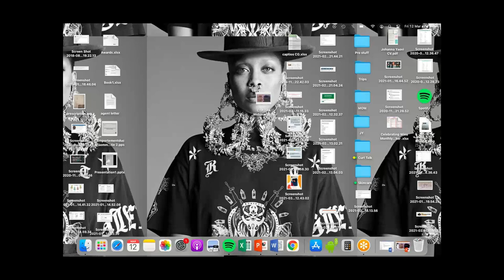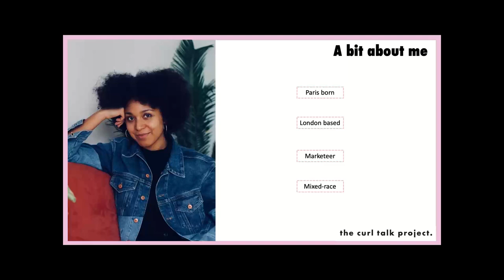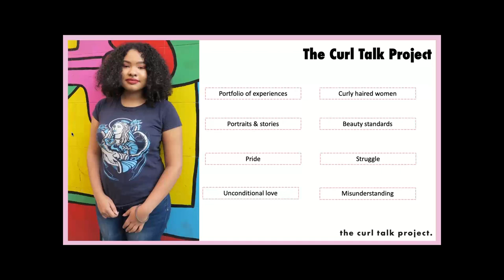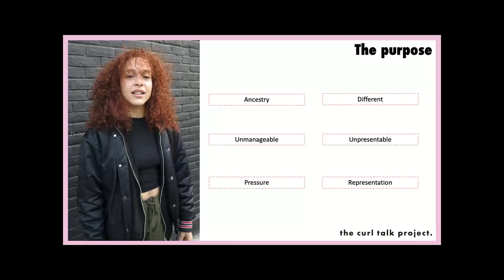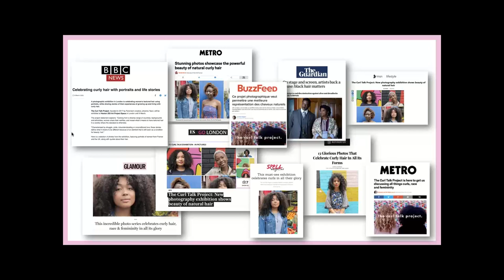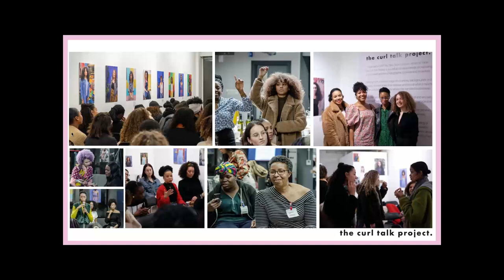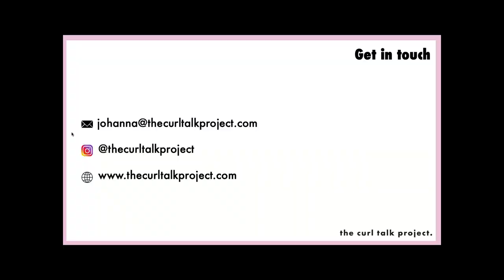The Curl Talk Project with Johanna Yaovi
In this Talk Photography webinar we were joined by Johanna Yaovi who gave us an insight into her Curl Talk Project.

Born in Paris and having made London her adopted city, Johanna Yaovi grew up and evolved in two of the most multicultural cities in Europe.

Being mixed-race, she has always been interested in topics such as diversity, culture, and representation. These passions led her to create and launch The Curl Talk Project in 2017, a portfolio of experiences gathering curly haired women portraits and stories.

Coming from a diverse range of countries, backgrounds and ethnicities, women share their realities and reveal what it means to have textured hair in a society where the standard is otherwise. Characterised by struggle, pride, misunderstanding or unconditional love, these stories define what it means to be different because of an element that is still seen as a condition for beauty: hair.

To join or upgrade to Business membership and save £100 go